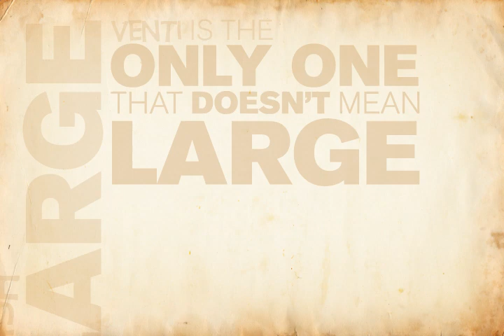Role Models - Kinetic Typography - Coffee Scene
Kinetic Typography of the "coffee scene" in the movie Role Models (starring Paul Rudd and Sean William Scott).